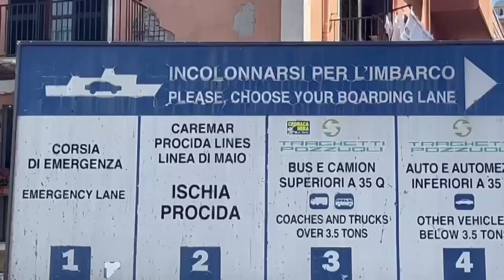TiGi 07 08 2024